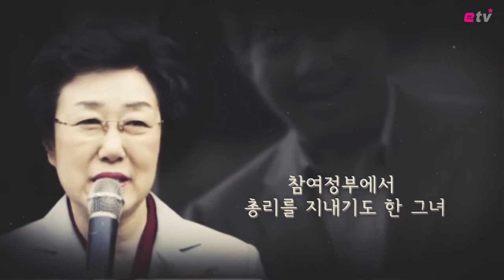[뉴스+] 한명숙 前 총리 2년만의 만기 출소 "새로운 세상 열려, 당당히 열심히 살 것"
[이데일리 고영운 PD] 오늘 23일 새벽 5시 한명숙 前 총리가 2년간의 복역 기간을 채우고 만기 출소했다.

한 전 총리는 참여정부에서 총리를 지내기도 한 대표적 친노 인사로, 지난 2007년 한만호 전 한신건영 대표로부터 불법 정치자금 9억원을 받았다는 혐의로 기소돼 2015년 8월 20일 대법원에서 징역 2년에 추징금 8억8000만원 판결을 받고 의원직 상실 뒤 수감된 바 있다.

한 전 총리는 출소 직후 기자들 앞에서 “짧지 않았던 2년동안 정말 가혹했던 고통이 있었지만 새로운 세상을 드디어 만나게 됐다”며 “앞으로도 당당하게 열심히 살아나가겠다”고 밝혔다.